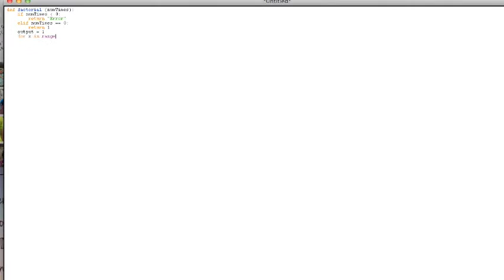Day 6 of Programming Calculus at NYLF Engineering & Technology Atlanta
Here's Day 6 of NYLF Engineering & Technology Atlanta about Programming Calculus! How amazing is Val?